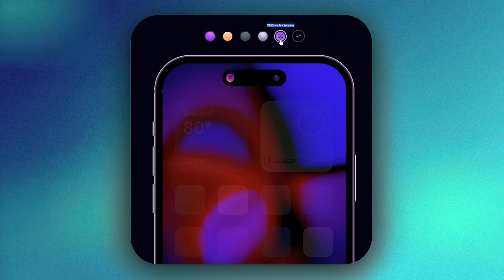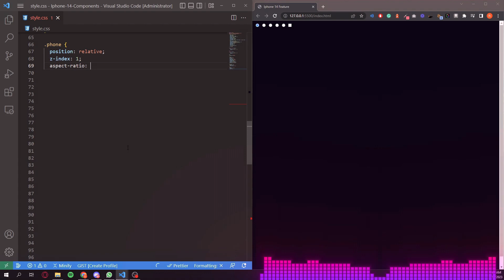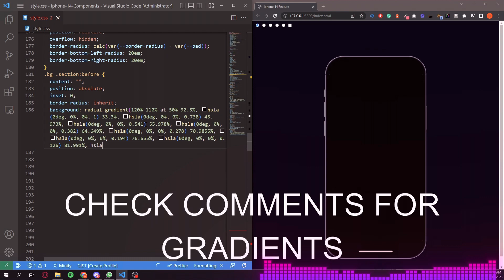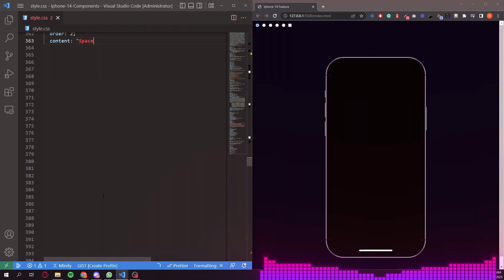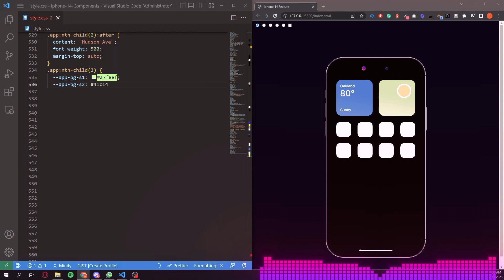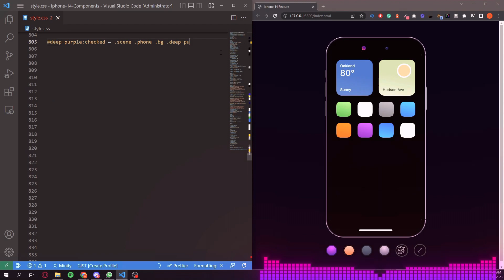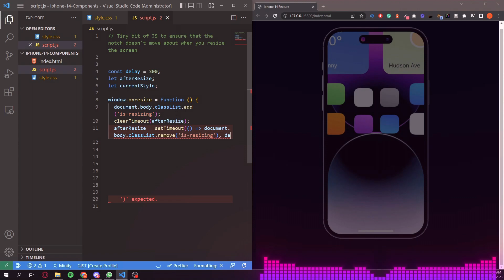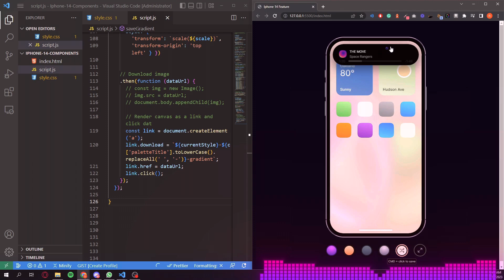UI Design iPhone Randomized Gradient Background Using ONLY HTML/CSS/JavaScript (Full Code)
Learn how to create a dynamic, randomized gradient background and an iPhone frame for your app using only HTML, CSS, and JavaScript. This tutorial includes a full code example and step-by-step instructions for implementing the design in your own project. Optimize your app's user experience with this sleek, modern design element and create an iPhone frame with HTML and CSS.

Do you like this video? Give it a quick thumbs up so I know what content you guys like
the most.